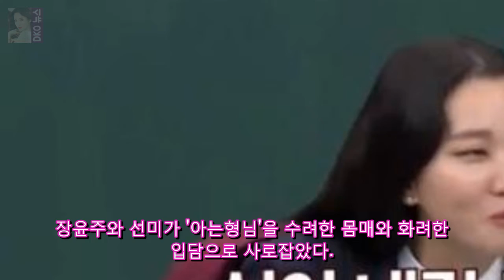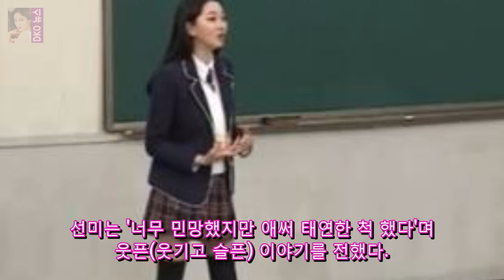[★밤TView]아형 장윤주X선미 몸매 버금가는 입담 DKO 뉴스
사진=아는형님 방송화면 캡처 장윤주와 선미가 아는형님을 수려한 몸매와 화려한 입담으로 사로잡았다. 2일 오후 방송된 종합편성채널 JTBC 예능 프로그램 아는형님에서는 모델 장윤주와 가수 선미가 게스트로 출연해 활약했다. 이날 방송에서 장윤주와 선미는 신이 내린 몸매 신이 내린 각선미高에서 전학왔다고 자기소개하며 등장했다. 이들은 자신들의 소개에 맞춰 장기를 선보였다.
7호실 신하균X도경수 캐릭터 포스터 첫 공개...강렬 비주 엔터테인먼트:

Music